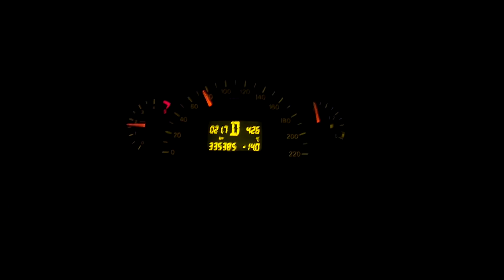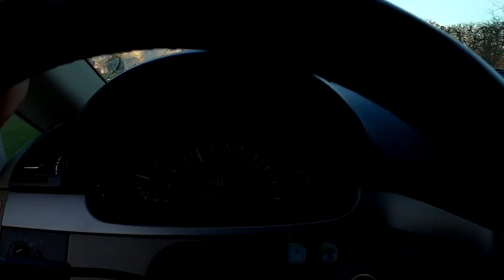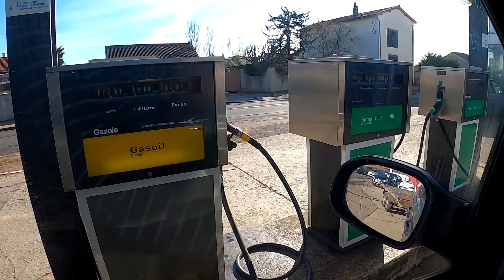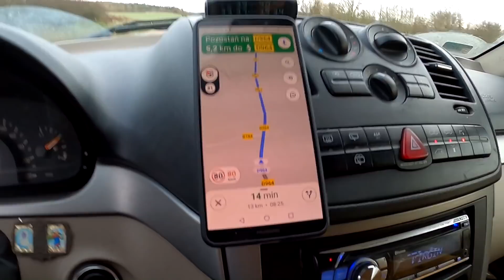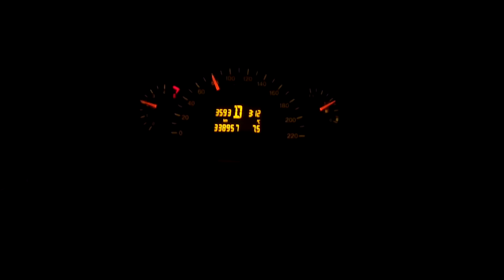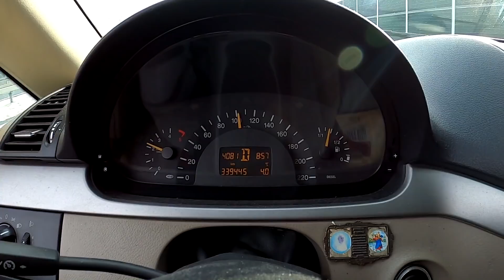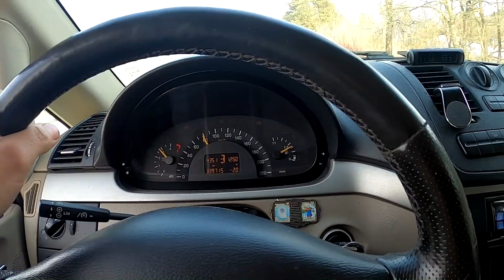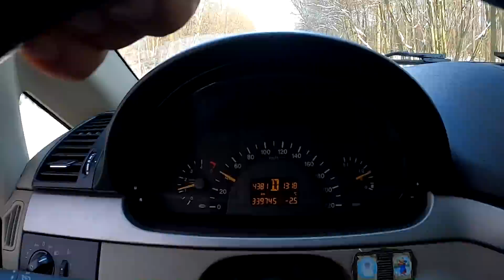#447 Wyjazd po siewnik i rozsiewacz do Francji - relacja z trasy